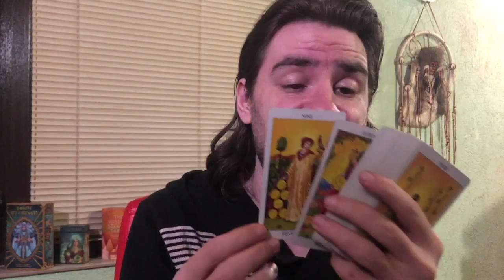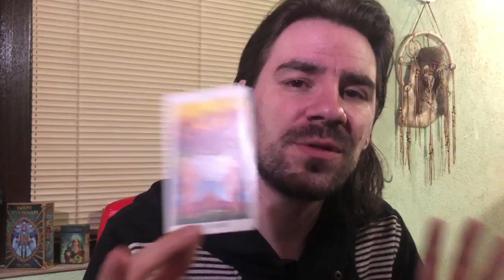CAPRICORN WHAT U THOUGHT WAS TRASH IS A TREASURE! U HAVE THE POWER May 11-17 2020 Tarot